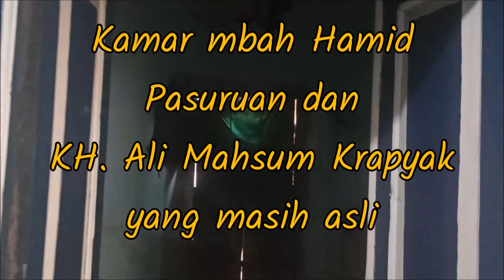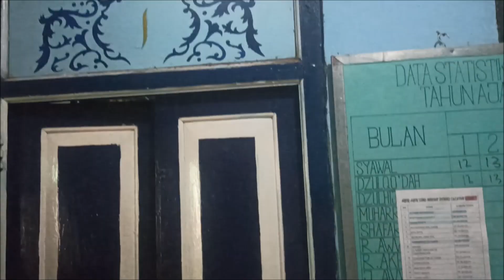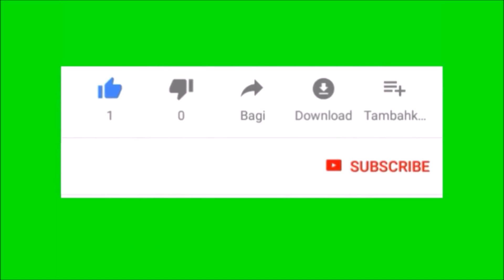Napak Tilas Kamar Para Kiai Kharismatik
Rombongan para kiai Kabupaten Bantul yang tergabung dalam Dewan Masjid Indonesia silaturahmi ke pondok pesantren Tremas Pacitan Jawa Timur, tempat KH. Ali Mahsum dan Mbah Hamid Pasuruan menimba ilmu dan laku prihatin.